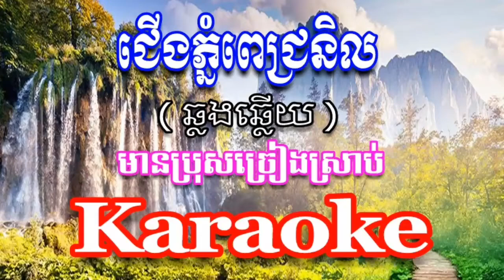ជើងភ្នំពេជ្រនិល-មានប្រុសច្រៀងស្រាប់ Pheng Thea Karaoke (ឆ្លងឆ្លើយ)